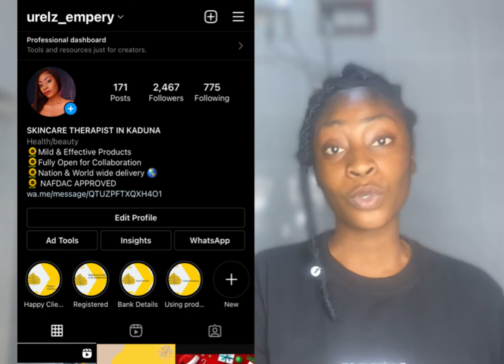Improve your business online in Nigeria